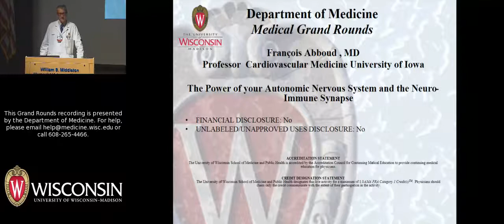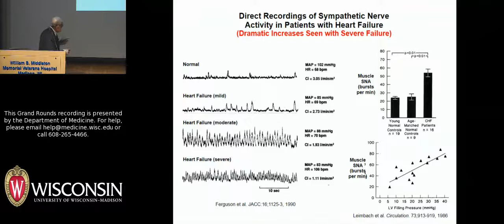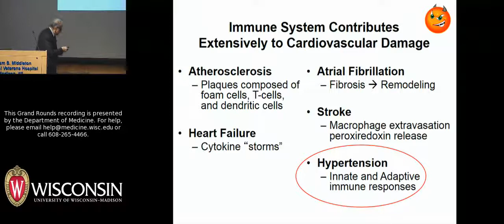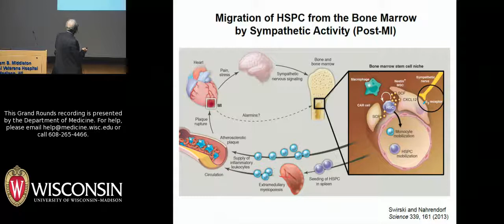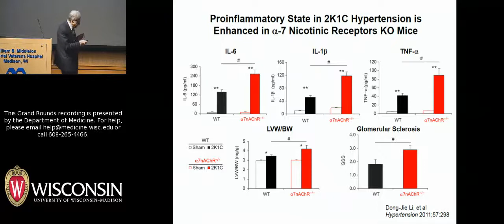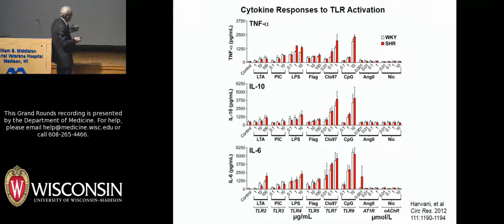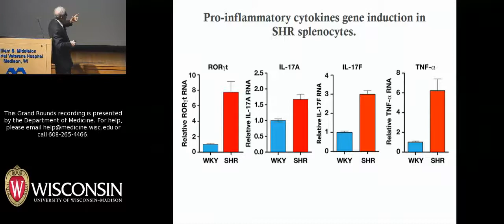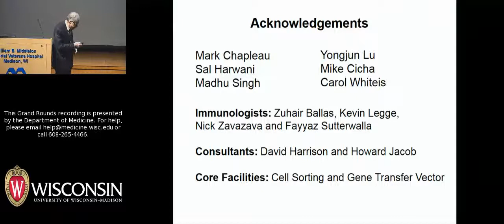3/16/18: The Power of Your Autonomic Nervous System and the Neuro-Immune Synapse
François Abboud, MD, presents a lecture on the neural regulation of the circulation. Dr. Abboud is Professor and Edith King Pearson Chair of Cardiovascular Research and Associate Vice President for Research Department of Internal Medicine at the University of Iowa. His research focuses on cellular and molecular mechanisms of mechanical activation of baroreceptor neurons and the role of mechanosensitive ion channels in the generation of baroreceptor nerve activity, as well as chemical activation of chemoreceptor neurons and the role of ASICs (Acid Sensitive Ion Channels) in responses to hypoxia and acidosis. The title of his March 16, 2018 Grand Rounds talk is "The Power of Your Autonomic Nervous System and the Neuro-Immune Synapse." Dr. Abboud's lecture is supported by the Gary and Marie Weiner Visiting Professorship.